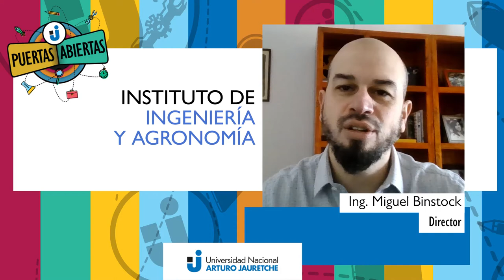Miguel Binstock, Director del Instituto de Ingeniería y Agronomía de la UNAJ